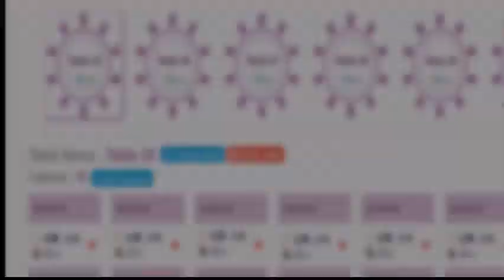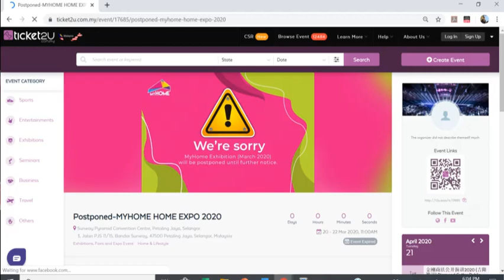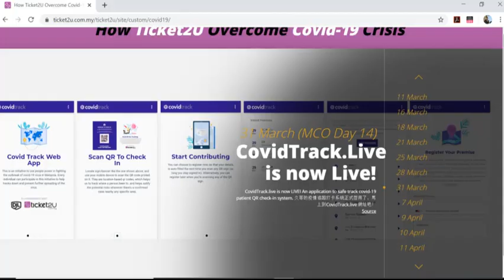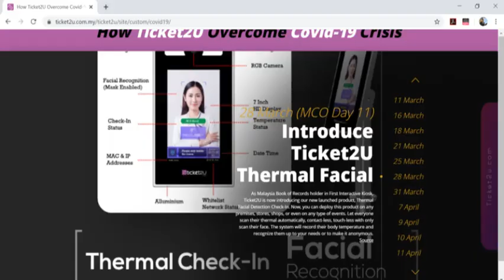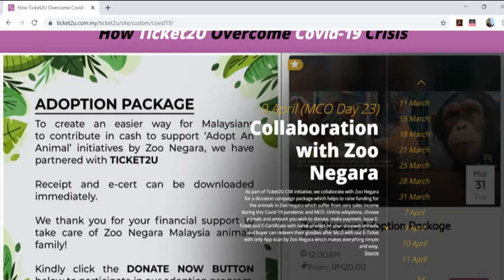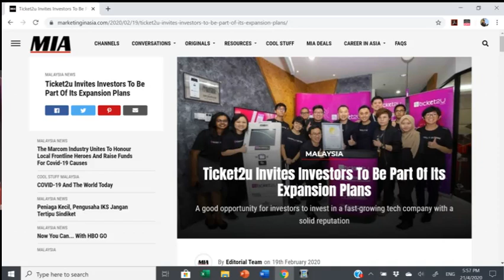MCO@HOME 2: THE WHY - BEYOND TICKETING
For a company which business depends on large events, such as concerts, conferences and sporting events in stadiums, the MCO and social distancing is indeed frightening.

Discover how YC Chia, founder of Ticket2u went against the tide and achieved 2000% growth in just the month of April 2020 by pivoting his business with new technology and opportunities.